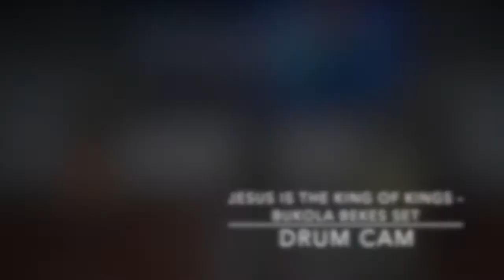He Is My King - Praise - Bukola Bekes Set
This is a song from a Bukola Bekes Set that my choir ministered.